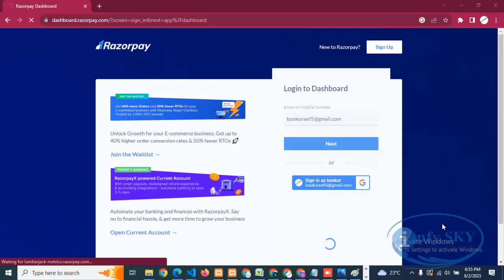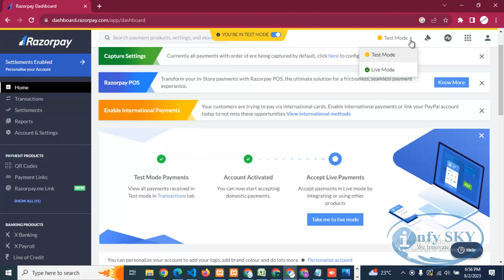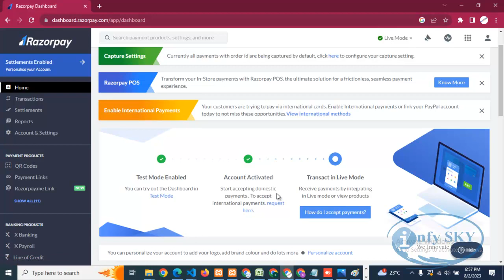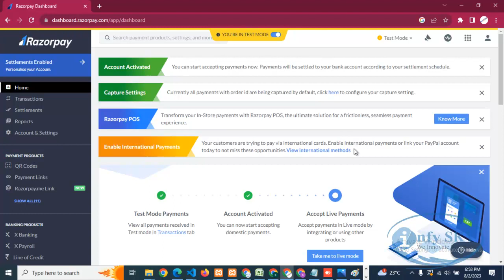How do I check my Razorpay status?Razorpay Account Activation dashboard's appearance?razorpay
How to use the Razorpay payment gateway in Laravel?
How do I integrate my payment gateway with Razorpay?
How to use the Razorpay payment gateway in Laravel 8?
How do I customize my payment gateway on Razorpay?